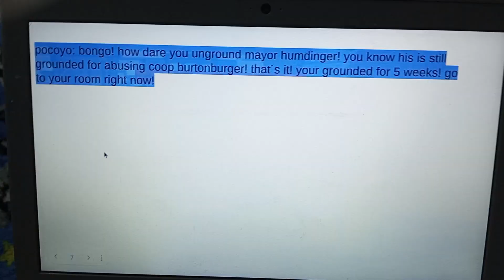bongo ungrounds mayor humdimger and gets grounded